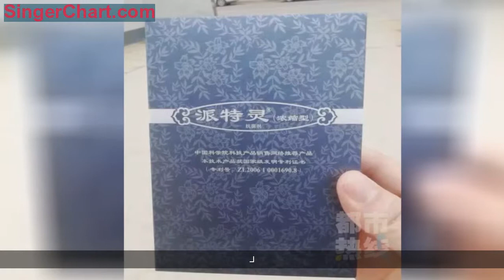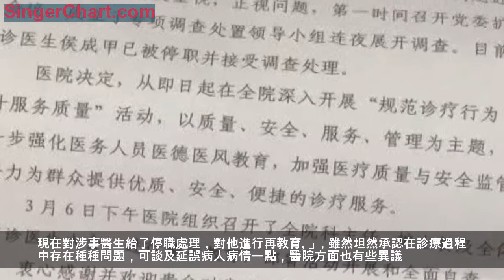驚了！陝西一男子被診斷為性病 治了半個月 換家醫院一查竟是癌症！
去醫院看病
一般都要經過精密檢查
醫生才能確定病因對症下藥
可家住咸陽市禮泉的劉先生
前段時間的一次看病經歷
讓他至今心有餘悸

今年2月中旬，劉先生突然感覺下體不適，並且還發生了潰爛的情況，於是他急忙趕往咸陽市中心醫院就診。
劉先生：「2月12日我去咸陽市中心醫院檢查，侯大夫讓我脫了褲子，只看了一眼，然後給我寫了個小紙條，讓我在新華大廈1708房間，買一種叫'派特靈』的藥」。

根據劉先生所說，當時沒有經過任何儀器和化驗檢查，僅憑肉眼觀察的這位侯大夫便確定他患了「尖銳濕疣」，為了治病。心急如焚的劉先生當時就來到了侯大夫給他推薦的新華大廈1708房間。

為了儘快治好病，劉先生先買了2000多塊錢的藥，想試試效果。可一連抹了近半個月，情況沒有絲毫好轉。於是，劉先生來到了西安交通大學第二附屬醫院再次檢查。

經過一系列包括活體組織在內的檢查
病理診斷結果讓劉先生震驚不已
患者劉先生：「診斷為鱗狀細胞癌，醫生說讓做手術呢。」

記者從劉先生出示的交大二附院給出的檢查報告單上，可以明確看到，病理診斷結果顯示的確為鱗狀細胞癌，而且附有鏡下所見圖示等。

從咸陽市中心醫院輾轉到西安交通大學第二附屬醫院不過短短半個月，劉先生的病就從「尖銳濕疣」變成了「鱗狀細胞癌」。回憶自己當時在咸陽的那次診斷，劉先生覺得非常氣憤。
患者 劉先生：「一個正規的醫院，你連「尖銳濕疣」都治不了嗎？ 你非要讓我去外面買藥。花一點錢都無所謂，關鍵是把我的病情耽誤了十幾天，我一直在家裡坐著，下面也難受得很。」

根據劉先生反映的情況，《都市熱線》全媒體記者也自稱患者來到咸陽市中心醫院泌尿外科，本身身體健康的記者與侯大夫進行了短時間溝通諮詢，也被開具了這樣一張寫有新華大廈1708字樣的紙條。
咸陽市中心醫院泌尿外科 侯醫生：「人家派特靈是中國科學院研發的， 但是不進醫院。咱們過去治療打幹擾素、雷射，最後治療完，有些人三五個月又長出來了。」

當記者問起侯醫生是怎麼知道這個地方，侯醫生選擇了閉口不答。隨後記者也趕往了新華大廈的1708房間，房間外還掛著派特生物咸陽HPV技術中心的字樣。
在現場，記者發現，「派特靈」實際上並不是嚴格意義上「藥字號 」的藥物，而是「 消字號」的消毒液。這家自稱中國科學院院辦企業的派特生物也不屬於醫療機構。
如今
在西安交大二附院通過活體檢查
被確診為鱗狀細胞癌的劉先生
目前已經完成了初步手術
那麼他的病情恢復情況又怎麼樣呢
今天記者再次聯繫到了他

患者 劉先生：「目前手術還算順利，但是出院的時候，醫生就說一個月之後還要去複查，看一看癌細胞到底擴散了沒有。如果擴散或者蔓延到身體的其他部位，可能會危及生命。」
因為一次診斷，劉先生不僅又重新花了兩萬多塊錢治療，而且還白白耽誤了半個多月的時間，最終被診斷為鱗狀細胞癌的他，可謂是受到了精神和肉體上的雙重摺磨。
患者 劉先生：「由於醫生誤診，延誤了我看病的時間，使我的精神上受到了挫折，我希望醫院一定要給我一個說法，哪有你們這麼看病的。」

今天上午，記者再次來到了咸陽市中心醫院了解情況，醫院表示《都市熱線》節目播出後，院方便成立了專項調查小組。

咸陽市中心醫院宣傳科工作人員 凌晨：「雖然出現了個人的問題，但是對我們醫院來說，暴露了管理上有些不太到位的地方。我們院領導也出面，為我們醫生個人這樣一個行為，向家屬也由作了一個道歉。現在對涉事醫生給了停職處理，對他進行再教育。」

雖然坦然承認在診療過程中存在種種問題，可談及延誤病人病情一點，醫院方面也有些異議。
咸陽市中心醫院宣傳科工作人員 凌晨：「不會很短時間就從本質上讓他不是癌變成了癌，不會造成進一步更嚴重的情況 ，這個因為醫生沒給做進一步檢查，根據自己臨床經驗判斷的，所以這個工作確實是他做得不到位。」

下午兩點半，記者來到了咸陽市衛生健康委員會。作為上級主管部門，醫政科工作人員告訴記者，目前仍在繼續調查處理之中，涉事的派特生物咸陽HPV技術中心也因涉嫌非法行醫被查封。
醫政科工作人員表示，臨床診療憑經驗診斷也是一種診療方式，但確實應該輔助以儀器或常規檢查，本次診斷屬於漏診並不算誤診。至於是否會對醫院進行相應處罰，還需要進行進一步合議調查，下一步也將在全行業進行作風整頓，肅清不正之風。